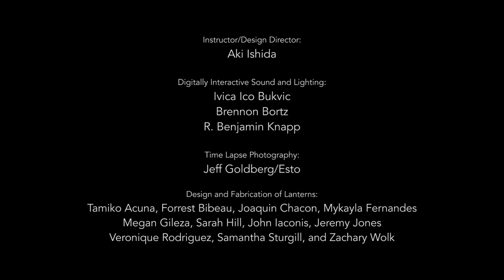Lantern Field at the Smithsonian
Lantern Field was designed by a team of Virginia Tech students and faculty led by Aki Ishida, Assistant Professor of Architecture. It was installed in the courtyard loggia at the Smithsonian: Freer|Sackler, The Smithsonian's Museums of Asian Art in Washington, DC on April 5 to 7, 2013 during the National Cherry Blossom Festival. Interactive sound and light were designed in collaboration with Ivica Ico Bukvic, Brennon Bortz, and Benjamin Knapp of the Institute for Creativity, Arts and Technology at Virginia Tech. Mulberry paper lanterns are suspended from an undulating grid of bamboo hung overhead. The sensors activate the shift in light hue and sound as people move through the loggia. Those who stay to actively explore the sound are rewarded by the appearance of deeper notes, which could also emerge in response to a general flurry of activity.

Instructor/Design Director:
Aki Ishida, AIA, LEED AP, Assistant Professor of Architecture
Time Lapse Photography: Jeff Goldberg/Esto

Digitally Interactive Sound and Lighting:
Ivica Ico Bukvic, PhD, Associate Professor of Music Technology
Brennon Bortz, PhD candidate in Computer Engineering
R. Benjamin Knapp, PhD, Director of Institute for Creativity, Arts and Technology (ICAT) at Virginia Tech
Graduate students in Computer Engineering and Music Technology: Taylor O'Connor, Deba Pratim Saha, and Nikhila Reddy

Design and fabrication of lanterns and bamboo frames:
Students in Aki Ishida's Second Year Architecture Studio at Virginia Tech, 2012/13
Tamiko Acuna, Forrest Bibeau, Joaquin Chacon, Mykayla Fernandes, Megan Gileza, Sarah Hill, John Iaconis, Jeremy Jones, Veronique Rodriguez, Samantha Sturgill, and Zachary Wolk

Fabrication Assistance:
Jonathan Foote, Carolina Dayer, Sean MacManus, Kyle Usselton, Students of Jonathan Foote's Product Making class at Virginia Tech Washington-Alexandria Architecture Center

The National Cherry Blossom Festival; The Smithsonian's Freer Gallery of Art and Arthur M. Sackler Gallery; Philips Color Kinetics; Institute for Creativity, Arts and Technology at Virginia Tech; The Japan Foundation New York's Arts & Culture grant; and College of Architecture + Urban Studies at Virginia Tech

Evelyn Peng, Richard Skinner, and Hutomo Wicaksono of The Freer and Sackler Galleries
Lillian Iversen of the National Cherry Blossom Festival
Mario Cortez, Michael Ervi, Tyson Phillips